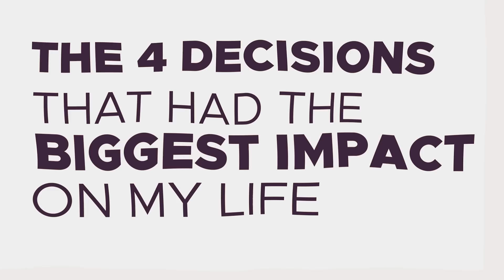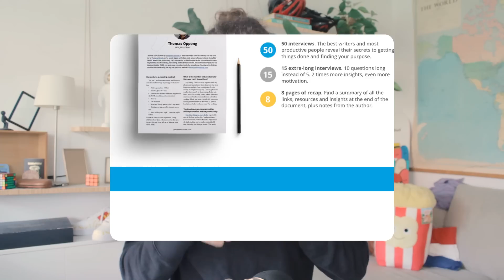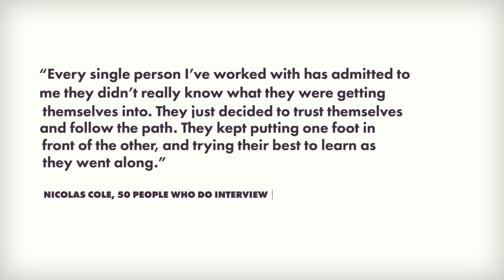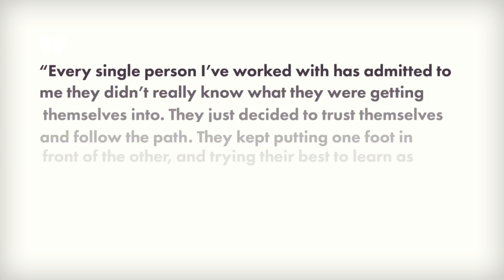4 Decisions That Changed My Life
I've written over 275 articles on the topics of productivity, self-improvement, entrepreneurship, but also mindfulness and mental health. In the process I have grown my blog from 0 to 1M+ views and grown an audience of tens of thousands of monthly readers. If there is one thing I have learned from my entrepreneurial journey, it's that change comes down to only a few decisions, and sticking to them. Defining moments in life are based on commitment and long-term progress, and that's what I talk about in this video.

👋 HEY!
Hope you enjoyed! If you're new here my name is Joseph Mavericks, I'm a blogger, entrepreneur and now YouTuber!

The Momentum Course - 4+ hours of content, 20 chapters, 59 sections

⚙️ TOOLS
Inspire Now Daily Productivity Planner
Dotted Notebook
5-Year Memory Book

📚 MY ALL-TIME FAVORITE BOOKS
The Art of Happiness
The Power of Habit
The One Thing
Eat That Frog
168 Hours
The Geography of Bliss
Deep Work